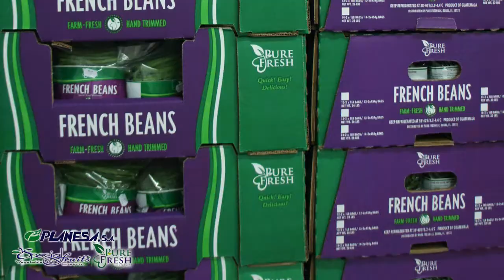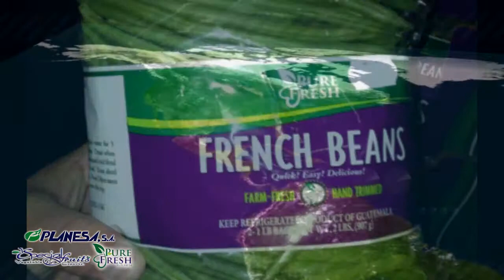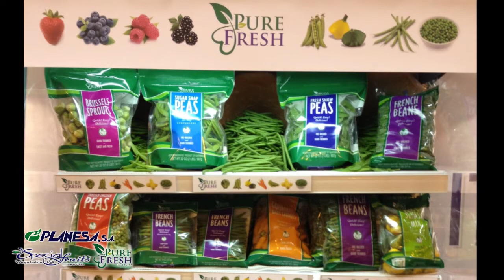Video Institucional Planesa